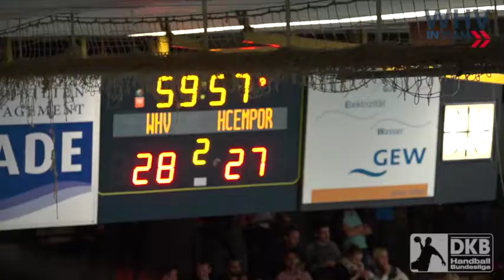Wilhelmshavener HV gegen HC Empor Rostock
Im dritten Heimspiel dieser Saison der 2. Handball-Bundesliga empfing der Wilhelmshavener HV den HC Empor Rostock. Die Jadestädter gewann die Partie am Ende knapp mit 28:27 (15:12).